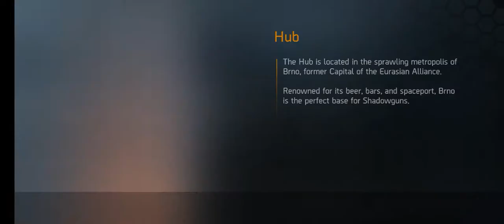Xan with OGS + Long Time SGL Friend KillerQueen (Ikeda-Edo)